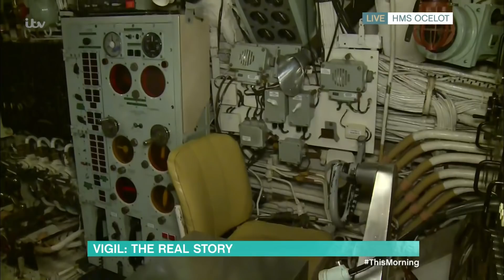Alice Beer Explores Real-Life Submarine Behind Vigil | This Morning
It’s the gripping BBC drama taking us to shocking new depths every Sunday night, but just how realistic is the submarine thriller Vigil? Despite big ratings and rave reviews, the drama has come under a fire of torpedoes from veterans who have pointed out a series of inaccuracies. Former submarine Captain Chris Reynolds is a fan of the series, but agrees that everything from the size of the sub, through to the erroneous uniforms are nothing like real-life. Alice Beer is holding her breath, and taking the plunge this morning as she joins Captain Chris on HMS Ocelot in Medway, to find out what life is really like as a submariner.